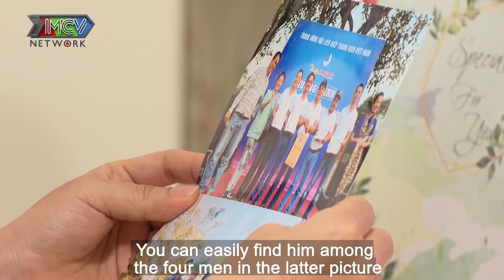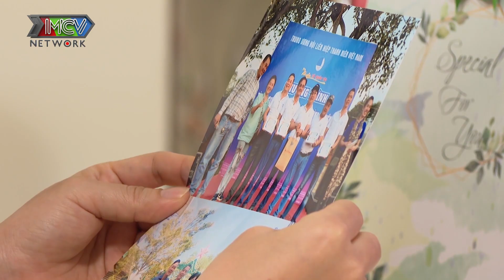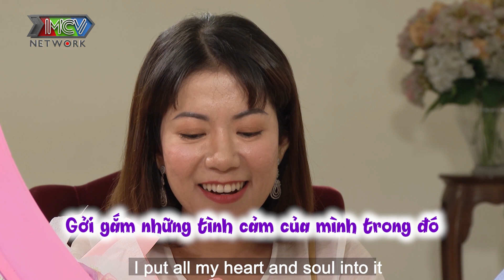Hôn nhân 1 lần gãy gánh, U45 đi kiếm vợ mới gặp được nàng giảng viên chưa một lần 'yêu'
📺 GIỚI THIỆU CHƯƠNG TRÌNH: Đây là phiên bản đặc biệt của Bạn Muốn Hẹn Hò? được phát trên kênh youtube LOVETV Trong những năm vừa qua, sau dịch vụ mai mối "BẠN MUỐN HẸN HÒ?" rất được lòng khán giả và hội người độc thân, "ĂN XONG HẾT Ế - HẸN ĂN TRƯA" hứa hẹn sẽ mang đến những làn gió mới, những bất ngờ mới đầy thú vị cho các cuộc hẹn hò của các bạn trẻ.